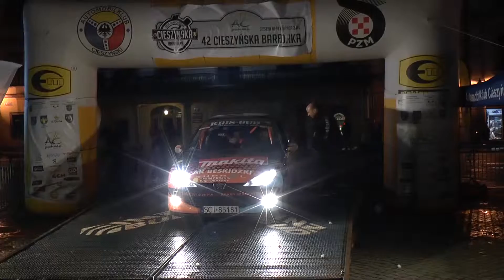42 Cieszyńska Barbórka 2016 - Potr Binda / Janusz Boruta - Peugeot 206 | MaxxSport